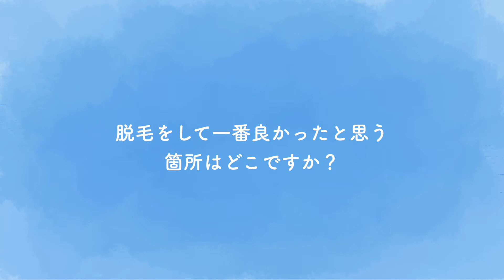こんなとこに毛が生えているのは私だけかと思ってました【ミュゼのお姉さんに聞いてみた！#11/大阪府・なんばパークスタワー店】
「ミュゼで脱毛してみたいけど、どんな雰囲気かわからない・・・」と不安に思っている方に、ミュゼのサロンに行く前に動画を通して「ミュゼってこんなところ！」「ミュゼのサロンスタッフってこんな雰囲気！」と知ってもらえたら嬉しいです♪

【ミュゼのお姉さんに聞いてみた！#11】
今回は大阪にある‹なんばパークスタワー店›のミュゼのお姉さんにお話を伺いました！

【目次】
00:00　動画の説明
00:25　ミュゼのお姉さん紹介
00:31　印象に残ったお客さまは？
01:12　効果についてお客さまの反応は？
01:34　毛が多いあるある
02:32　脱毛をしてよかったこと
03:22　ミュゼを検討中の方へ

ミュゼでの脱毛を考えてくださっている方に向けて、
今後、全国のミュゼサロンの雰囲気をお届けしますので、お楽しみに♪

今回の動画でご紹介した「なんばパークスタワー店」ページはこちら
▽ミュゼのSNSはコチラ▽
お肌のお手入れ方法、コスメやキャンペーンをご紹介していますよ♪